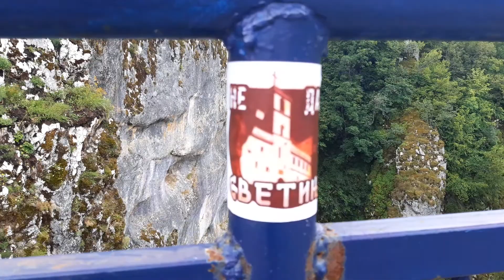Kanjon rijeke Dragišnice